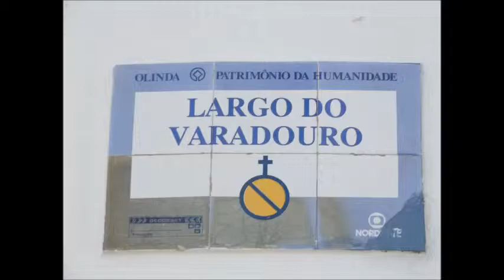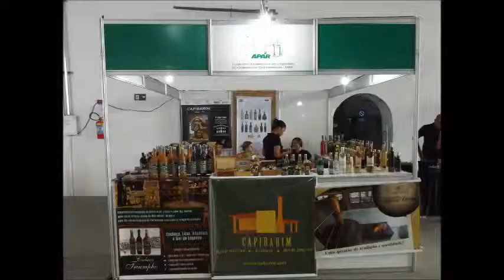MERCADO PÚBLICO MUNICIPAL DE OLINDA/PE. VARADOURO. ANO: 2018.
MERCADO PÚBLICO MUNICIPAL DE OLINDA/PE EUFRÁSIO BARBOSA. VARADOURO. ANO: 2018.